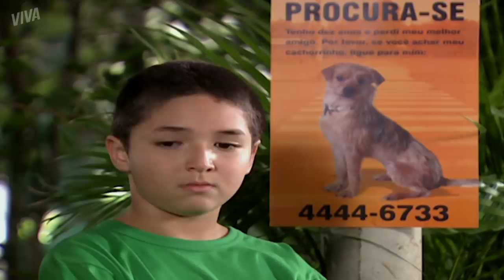REGININHA BEIJA BODÃO | MALHAÇÃO 2007 | CAPÍTULO 3058 | MELHOR DO DIA | VIVA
Regininha beija Bodão.

Capítulo 3058, dia 27 de fevereiro de 2019, quarta-feira.